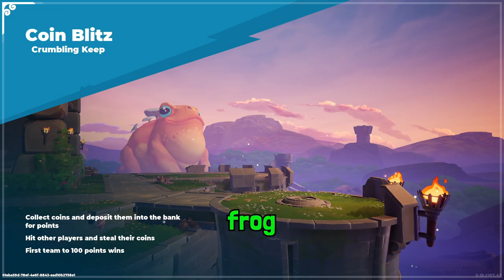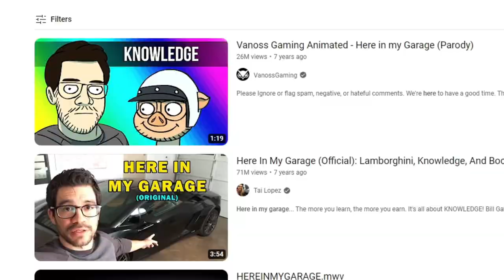A rare Vanoss voice crack at 9 mins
All PS+ players can get the Founders Edition for free in December!